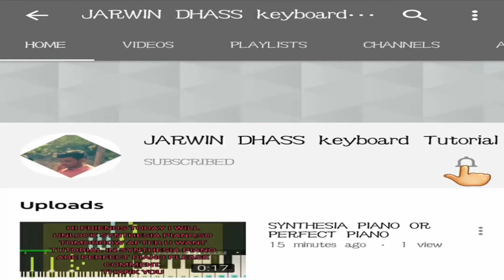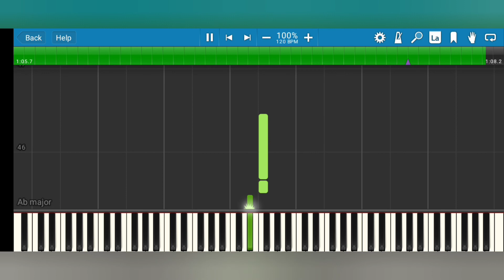KADALI CHENKADALI-KEYBOARD TUTORIAL-NELLU-SALIL CHOWDHARY-MUSIC SHEET-MID FILE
For Mid File,Western Music Notes In Natation And Caranatic Music Notes Contact:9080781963